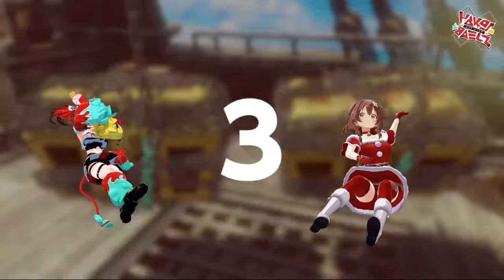Baelz vs Korone in Treasure Chest (1-2 Switch)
Service time!